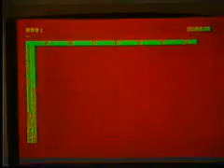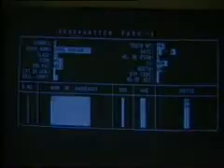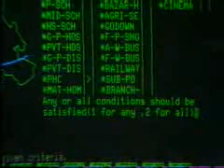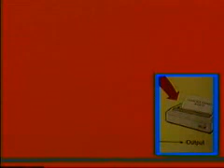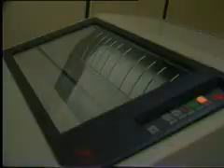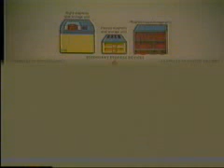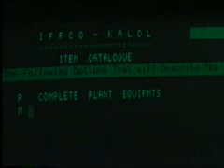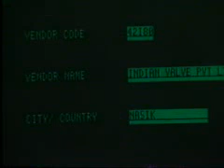An Introduction To Computers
Diploma in Management (DIM)/
Postgraduate Diploma in Management(PGDIM)/
Master of Business Administration Banking and Finance(MBF):
MS-7 Information Systems for Managers